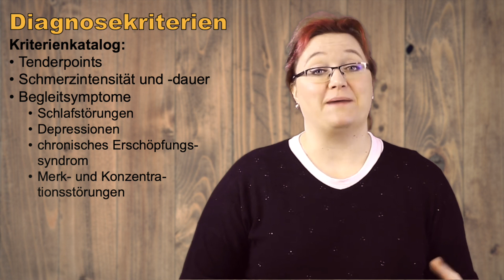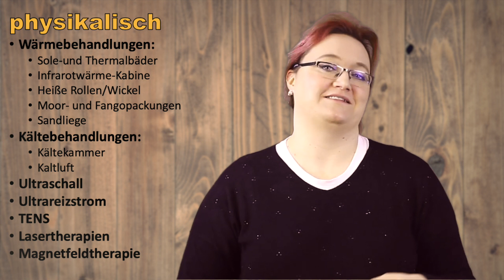Fibromyalgie Schmerzen lindern, Schmerzen naturheilkundlich behandlen, Schmerzmittel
Melde Dich jetzt an und sei dabei!
Hol Dir mein kostenloses Fibromyalgie-Ebook: Fibromyalgie - ganzheitlich betrachtet!
➡️ INFOS & LINKS
✅ Website von Dorothea Leinung:
Die Fibromyalgie ist ein Chamäleon unter den Erkrankungen.
Um die Erkrankung diagnostisch zu klassifizieren, gibt es inzwischen einen ganzen Kriterienkatalog, mit dessen Hilfe die Bestimmung der Erkrankung erleichtert werden soll. Zu diesem Katalog gehören u.a. die Anzahl und die Lokalisation von Schmerzpunkten, sog. Tenderpoints, die Schmerzintensität und -Dauer, aber auch die Begleitsymptome wie z.B. Schlafstörungen, Depressionen, chronisches Erschöpfungssyndrom oder aber auch Merk- und Konzentrationsstörungen. Erst wenn hier ein bestimmter Score erreicht ist, gilt die Diagnose Fibromyalgie als gesichert.
Die herkömmlichen Schmerzmittel wie NSAR wie Aspirin oder Ibuprofen helfen bei der Fibromyalgie nicht weiter. Sinnvoller ist es, auf Medikamente zurückzugreifen, die zentral wirken, also die Schmerzwahrnehmung und -verarbeitung im Gehirn beeinflussen. Und dazu gehören Medikamente wie z.B. trizyklische Antidepressiva, Serotoninwiederaufnahmehemmer oder auch sog. duale Antidepressiva und Antikonvulsiva. Diese Medikamente wurden ursprünglich zur Behandlung von depressiven Stimmungen oder auch Krampfanfällen entwickelt, sind also für die Behandlung von Fibromyalgieschmerzen nicht explizit gedacht gewesen. Und vielen Patienten helfen diese Medikamente recht gut. Daneben gibt es aber auch noch die Möglichkeit, auf Muskelentspanner wie Baclofen oder Tolperison zurückzugreifen oder auch Neuraltherapien mit Procain und Lidocain zu probieren. Manchen helfen auch Opiate recht gut und manche Betroffene schwören auf Cannabispräparate.
Abgesehen von der Kälte- und Wärmetherapie bietet die physikalische Therapie aber auch noch weitere geniale Möglichkeiten, so z.B. Behandlungen mit Ultraschall,  Ultrareizstrom oder TENS.
Daneben kann aber auch die Osteopathie einen guten Beitrag zur Beschwerdelinderung leisten. Akupunktur, Akupunkturmassage und überhaupt die traditionelle chinesische Medizin können Dir ebenfalls dabei helfen, Deine Symptome zu bessern.
Danke für´s Zuschauen! Wenn Du Fragen und Kommentare hast, dann laß uns diese gerne hier unter dem Video oder auf Instagram da.
Teile das Video auch gerne mit Freunden und der Familie.
Deine Dorothea und Martin Leinung